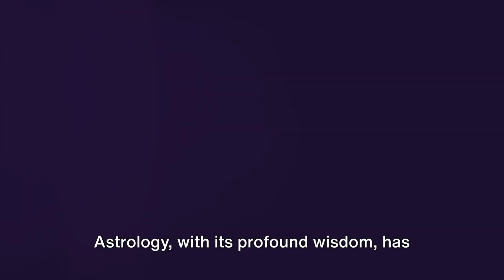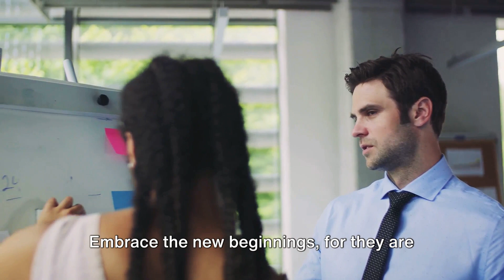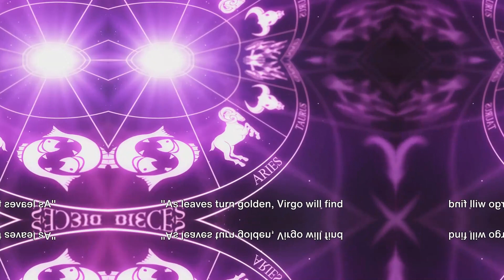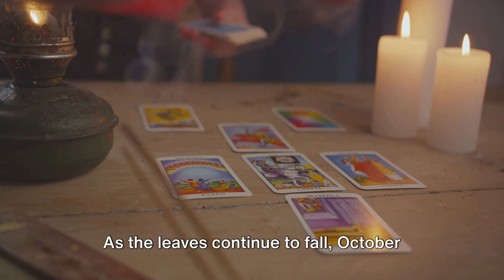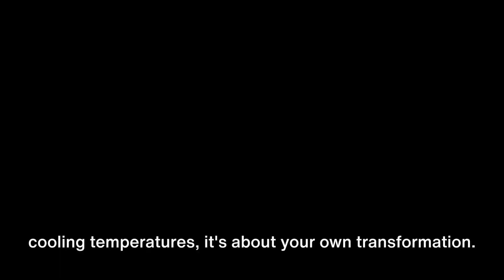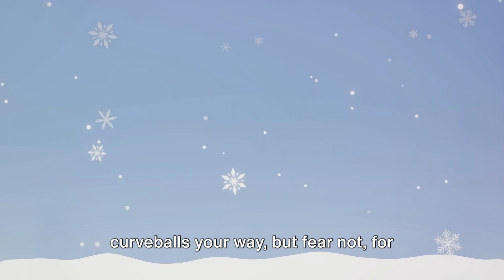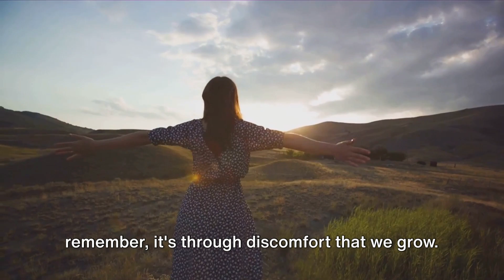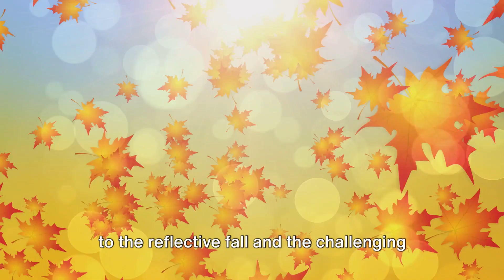Video created by Jenne Saunders: virgo ♍️ horoscope April 2024 - April 2025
If you enjoy watching my videos: and would like to support me as a creator: and my channel: please click on my where you can make a donation: your support will be truly appreciated: thank you for your kindness: lots of love Jenne Saunders